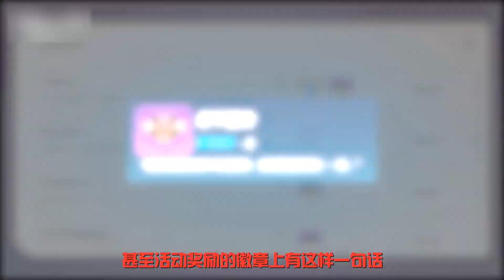好家伙，吸血鬼全是月下？编剧也太会骗人了！【赤色君画星星】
哈喽，我是【赤色君画星星】